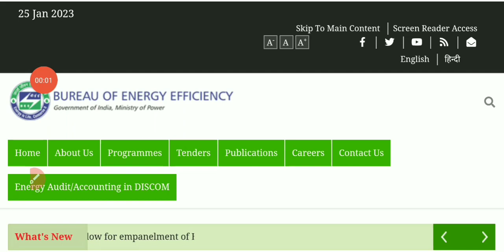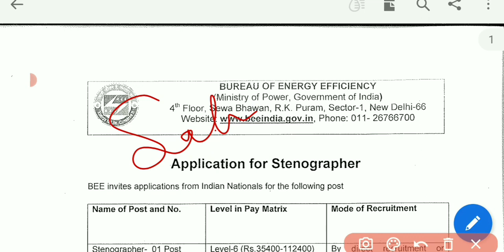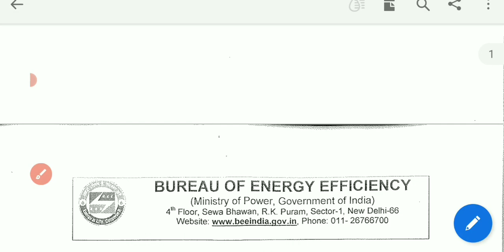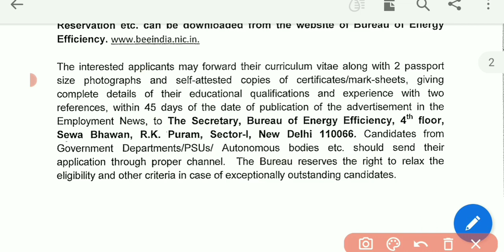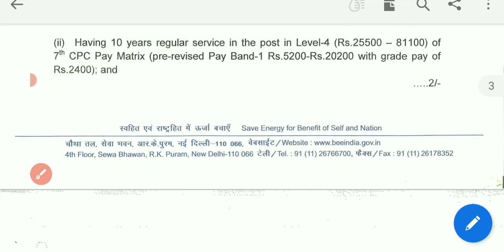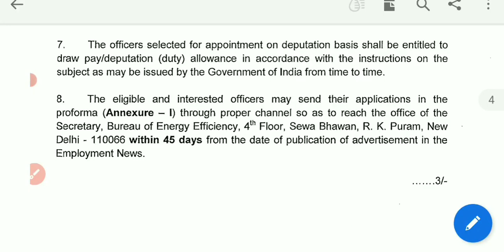Ministry of Power Stenographer Vacancy 2023 || 12th Pass 😲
stenographer vacancy
steno Bharti 2023

crackcompetitionrg

GS Lucent Book 2022 Edition ⬇⬇⬇⬇⬇⬇
( Hindi Medium)